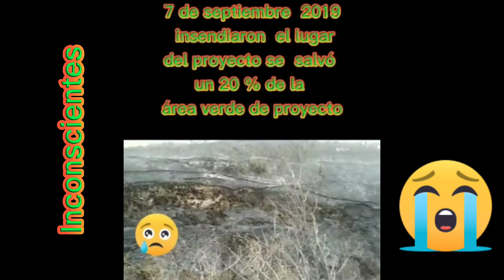Fuego que consumió a cenizas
JURÁSICC PARK IMBABURA